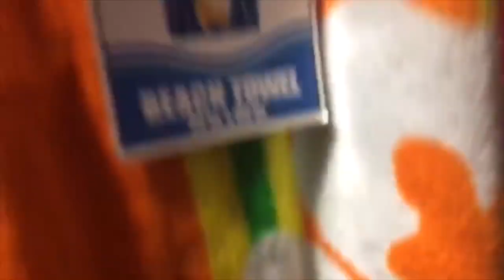Shopping vlog +clothing and tryon haul